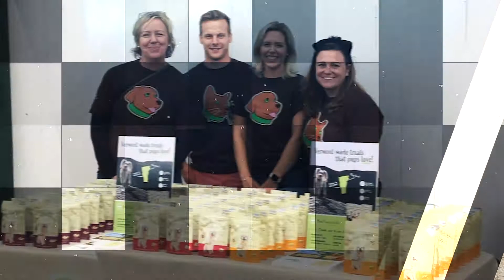FoodScience Corporation night at Lake Monsters baseball - 2019